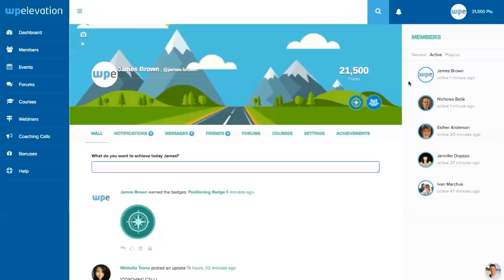How to Use Infusionsoft Tags For Coaching Calls Within A Membership Site